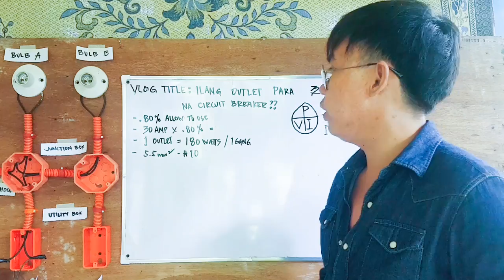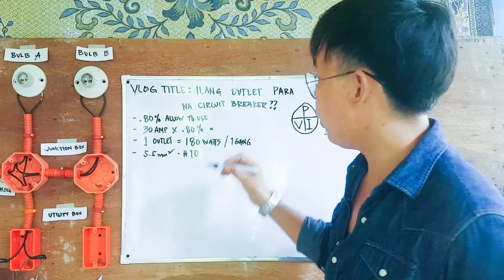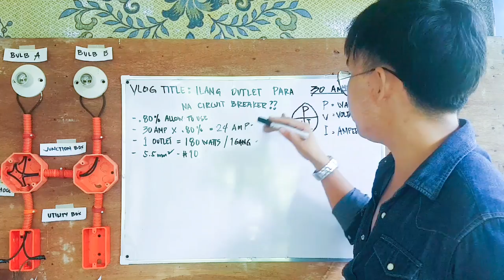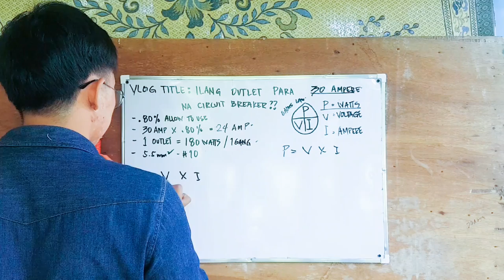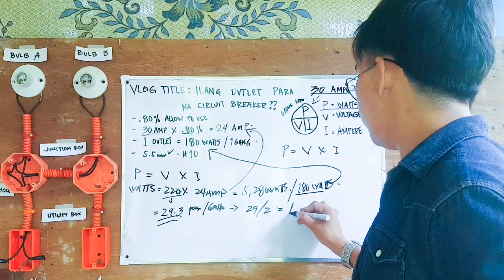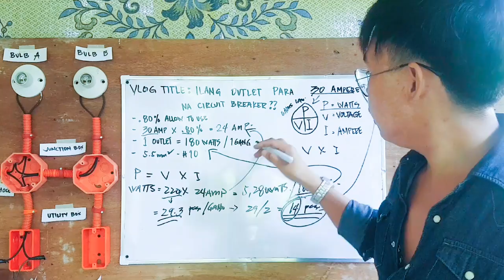Ilang outlet para sa 30amp na circuit breaker? | Tagalog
》Vlog Title: ILang OUTLET para sa 30AMPERE na CIRCUIT BREAKER? | Tagalog ☆☆☆☆☆☆☆☆☆☆☆☆☆☆☆☆☆☆☆☆☆☆☆☆☆☆☆☆